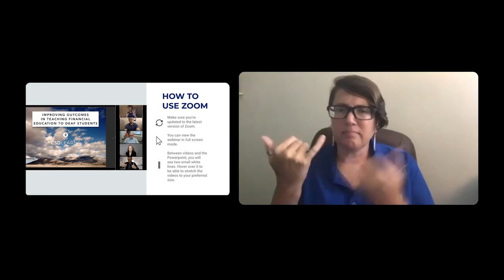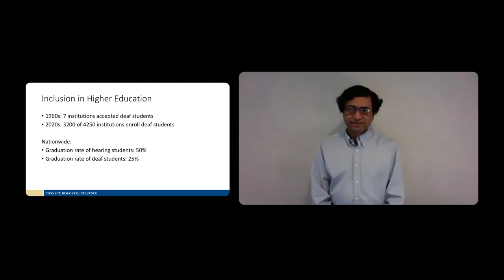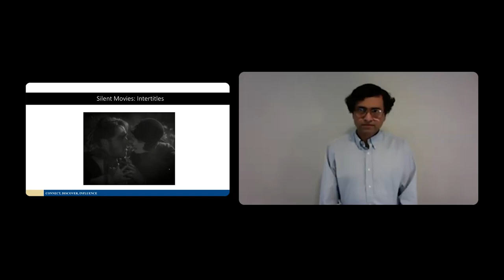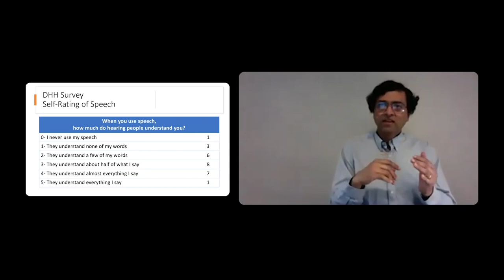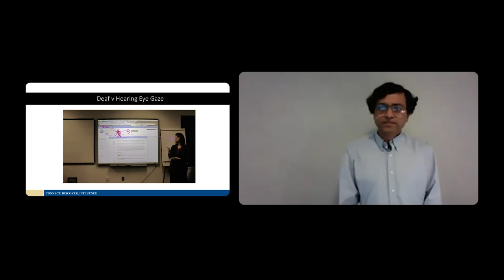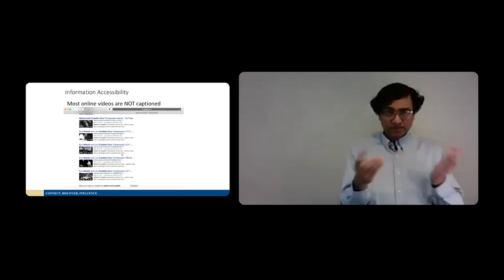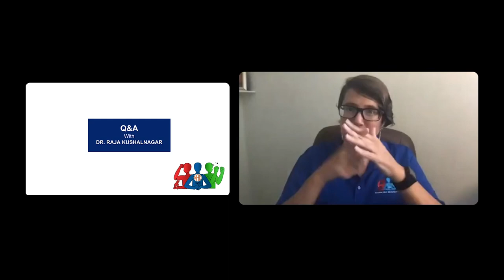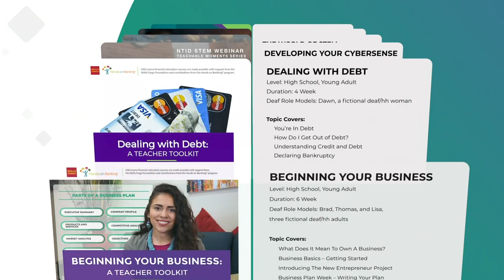NDEC Engage – Raja Kushalnagar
We will discuss educational accessibility of information and communication for deaf or hard of hearing students. Next, we will analyze how accessible technology can provide functional equivalence through guidelines, applications, and services and include demonstrations and examples of information and communications accessibility. Then we will present best practices and emerging technologies that have been shown to enhance accessibility in education, such as metrics or guidelines for visual accommodations, e.g., captions or subtitles, and sign language interpreters – whether face-to-face, online, or hybrid.

Raja Kushalnagar is the Director of the Information Technology program in the Department of Science, Technology and Mathematics at Gallaudet University in Washington, DC.

His research interests encompass the fields of accessible computing and accessibility/intellectual property law, with the goal of improving information access for people with sensory disabilities. In the accessible computing field, he investigates information and communication access disparities for people with sensory disabilities. For example, he investigates technology that can aid communication or learning through speech-to-text (captions/subtitles) or sign language interpreters, for deaf, hard of hearing, low vision or blind people. In the legal field, he advocates for laws and policies for access and inclusion for people with sensory disabilities, such as automatic captions or audio description.

He has mentored 70-plus undergraduates and received over $4 million in grants and has published over 50 peer-reviewed publications.